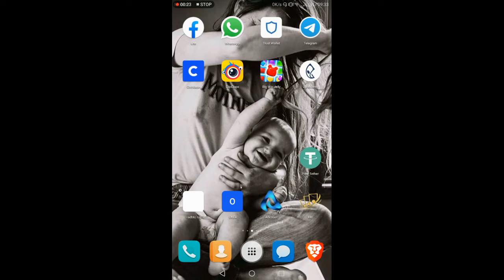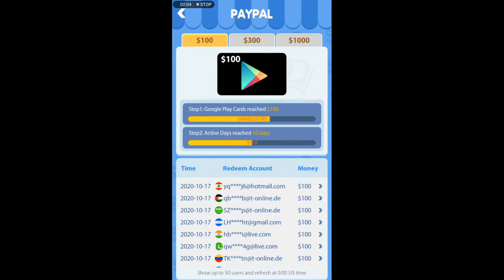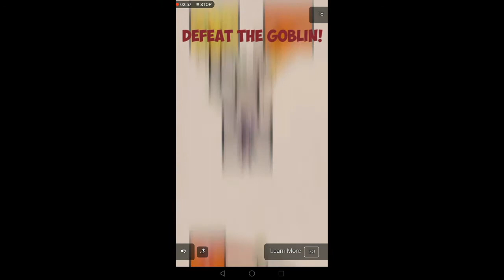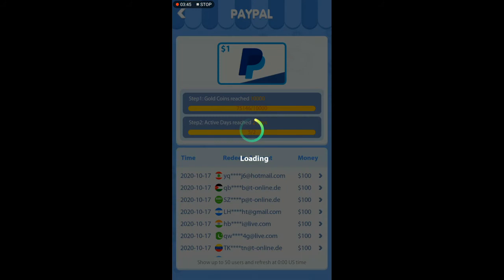Big win Jelly Application Review..Sinhala..🇱🇰 Ceylon Vlog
Invitation Code=2M24X66